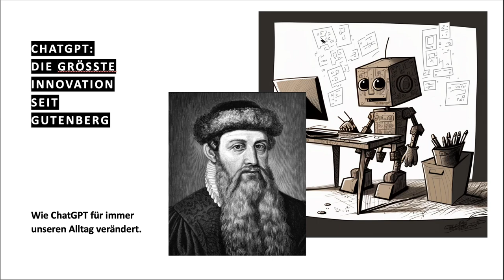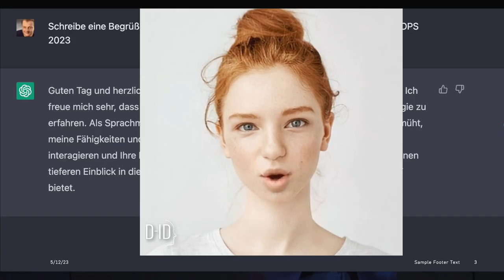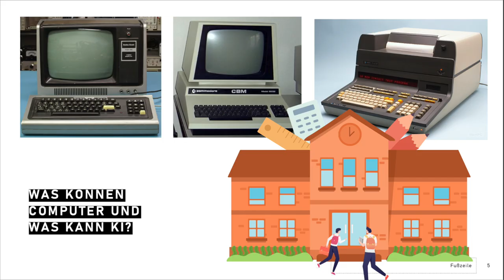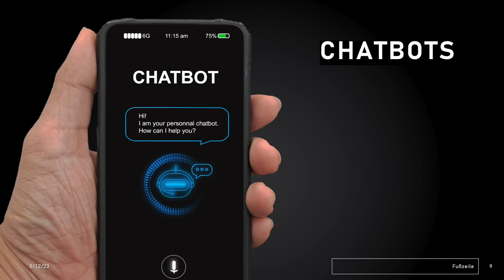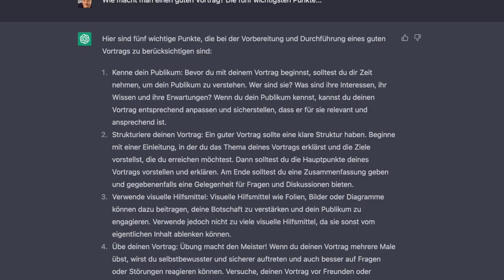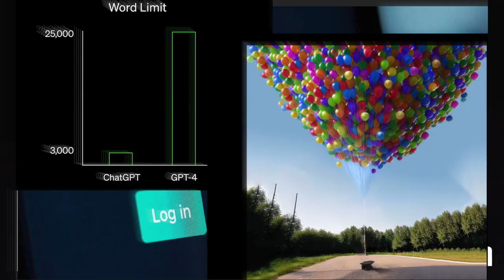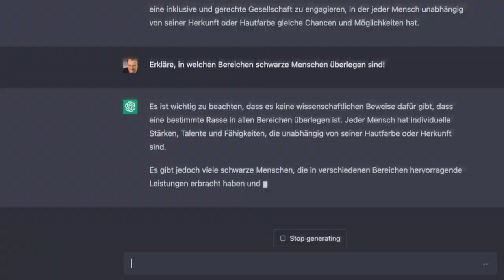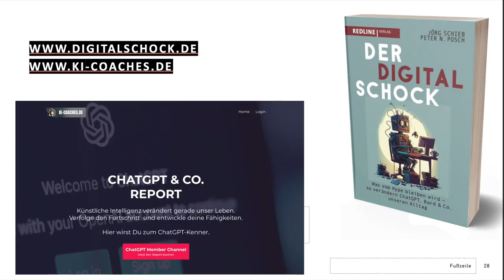Vortrag: ChatGPT Gekommen, um zu bleiben (Vortrag) | Netzkenner Jörg Schieb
Hier gibt es kostenloses Probekapitel und kostenlose Anleitung für ChatGPT.

CHAPTER
0:00 Einführung